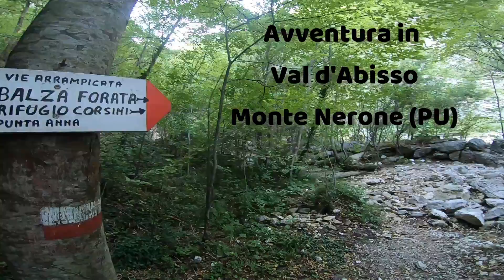IL PONTICELLO - Val d'Abisso e Gola dell'Infernaccio, Monte Nerone (PU). Settembre 2021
Avventura per veri trekker in Val d’Abisso, vero paradiso naturale che ci offre il Monte Nerone e percorso tra i più emozionanti che si possano percorrere nelle Marche! Cascate, grotte, balze e gole del maestoso massiccio attendono i camminatori. Balza Forata, Gola dell’Infernaccio, Grotta dei Prosciutti, i ruderi dell’antico castello dei Muracci, proprietà dell’antica e potente famiglia Brancaleoni di Piobbico, sono soltanto alcuni dei luoghi incontrati lungo questo magico itinerario che abbiamo concluso forse un po’ affaticati, ma sicuramente toccati nell’animo da tante meraviglie naturali…